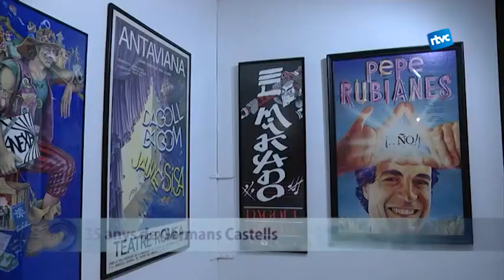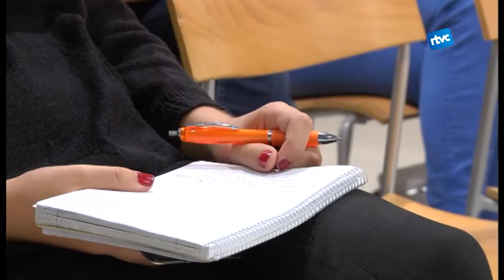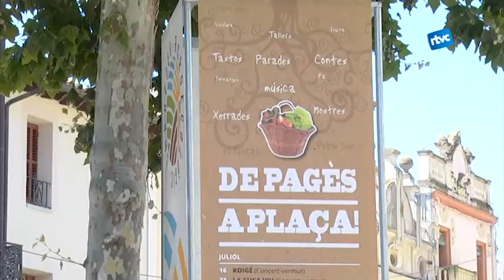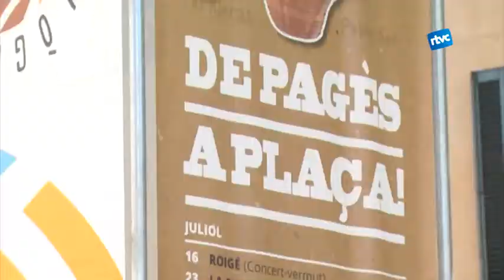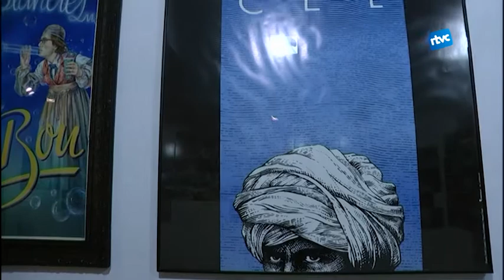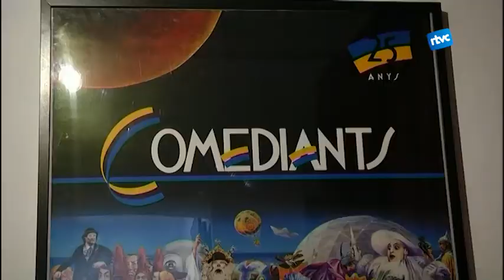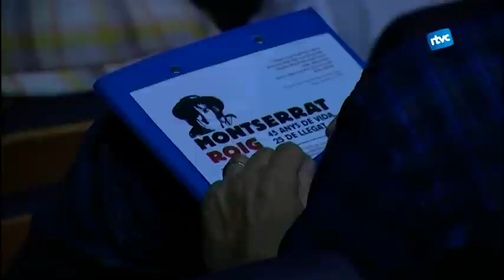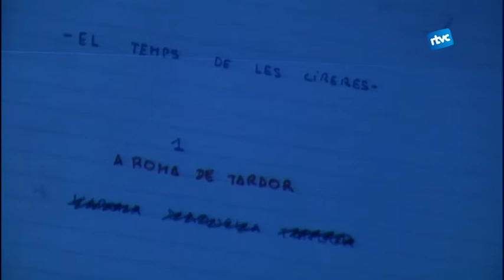Cardedeu Informatiu - 10/10/2016